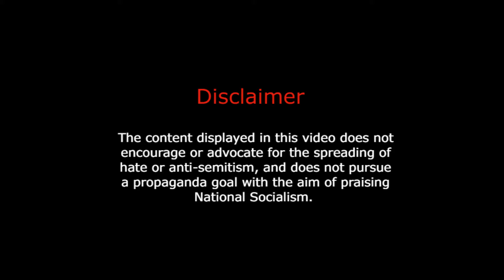Hoi4 TNO - March/Anthem of Göring's Germany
The ideology displayed in this video does not reflect on the political views and opinions held by the creator.